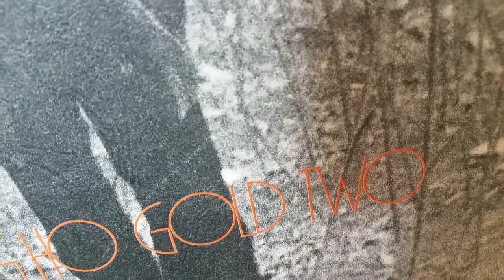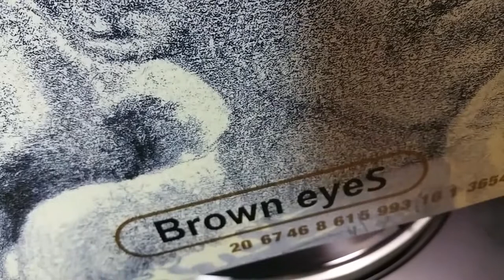김정호&브라운 아이즈/하얀나비(원곡과 리메이크의 만남/LP music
※김정호의 하얀나비는 1974년 발매된
영패밀리 씨리즈 1 A면 1번트랙에 처음 수록된것으로 알려져 있다
(위 음반은 1975년 발매된 김정호 골든 TWO)
브라운 아이즈 "하얀나비"는 2001년 발매된 1집(CD)에 수록된 곡이다
30여년 시간차를 넘은 그들의 음악을
원곡 김정호님에 애절한 발라드와 소울 가득한 감성멜로디의 브라운 아이즈의 노래를
비교 청음해보는것도 재미있을듯 하다